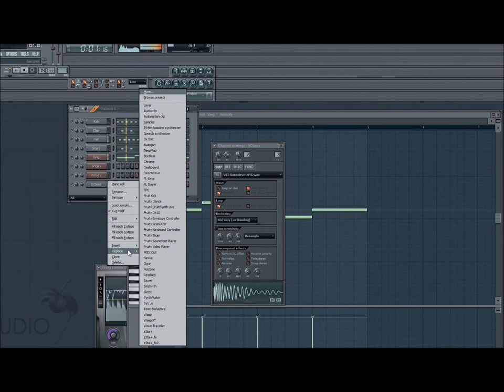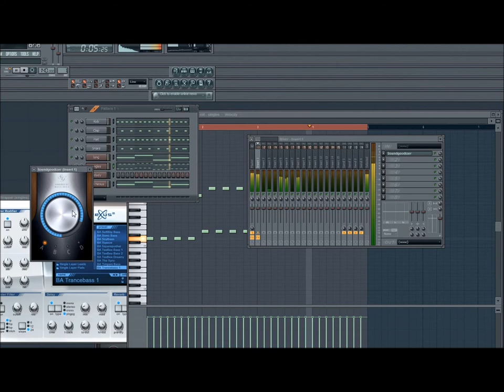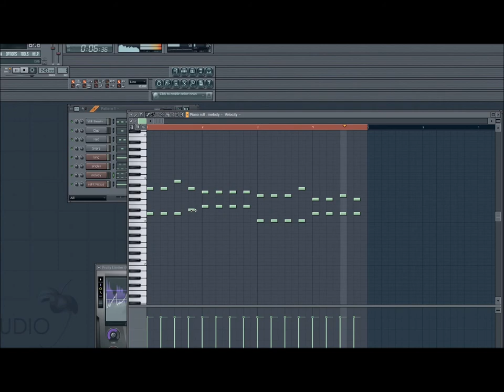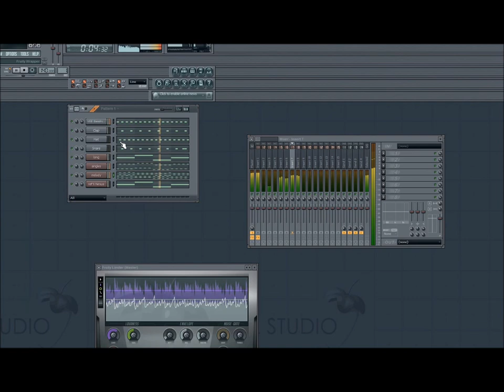Nexus 2 / FL9 Tutorial in 7 Minutes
This is a simple tutorial for Fruity Loops Studio 9 and ReFX Nexus2 regarding how to make a simple 4 bar phrase.

If you have any questions, post them as comments, or PM me if they are really complicated!